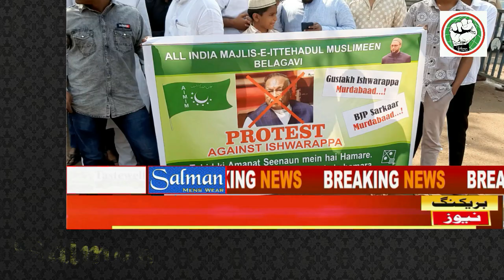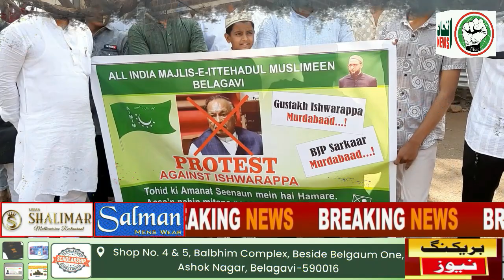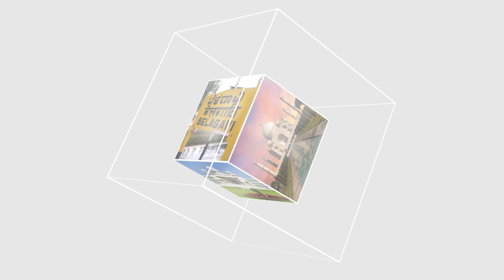ITTEHAD NEWS | BELGAUM | AIMIM PROTEST AGAINST ESHWARAPPA IN BELGAUM.